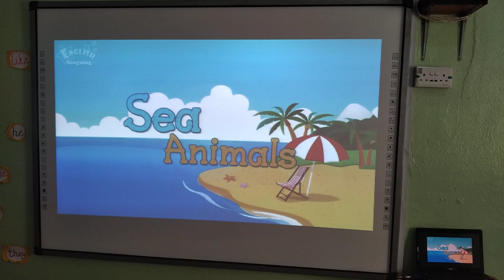ISA ACTIVITY 2 : AMAZING OCEAN -PUPILS WATCHING A DOCUMENTARY ON SEA CREATURES